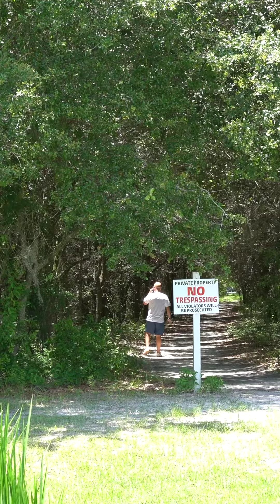TheRuckShop Episode6 “Hide & Seek”.